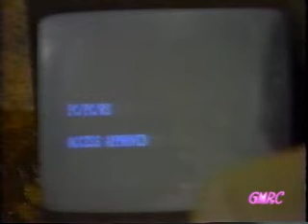Robert & Holly- Leo and the Beatrice Murder Mystery- part 17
GH 1984- Robert and Holly Scorpio. Holly begins to suspect Leo is up to something at the Spa and the Two Grants trial is underway. The storylines entwine- trying to concentrate in Leo, but there are a lot of convos involving the Grant Trial too. It will lead into Beatrice's murder